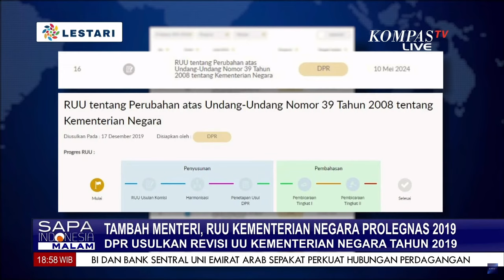DPR Sebut UU Kementerian Negara Sudah Usang, Perlu Direvisi